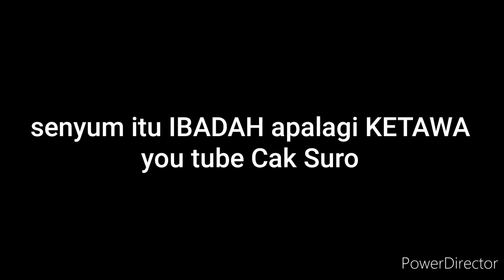BAHASA INDONESIA KOK TIDAK LAKU, KENAPA !?! - Cak Suro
Ngakak trs-trs ngakak Bahasa satu bahasa Indonesia biar rakyat faham Ngakak trs-trs Ngakak sy hanyalah seorang penghibur beŕharap setelah nonton vidio2 sy paling tdk bisa membuat kamu senyum.. swn